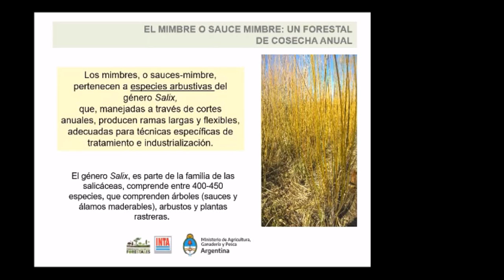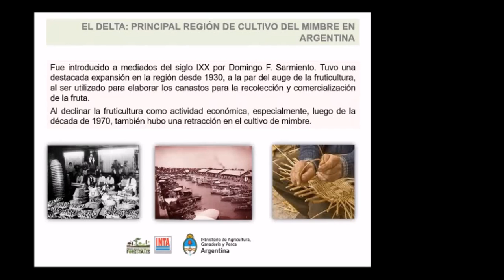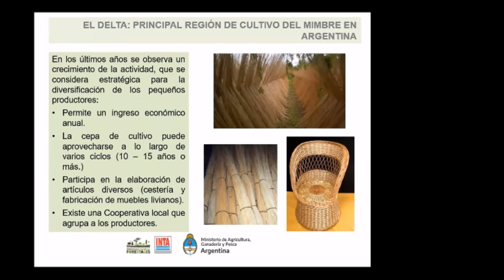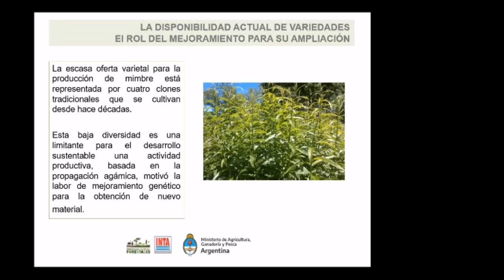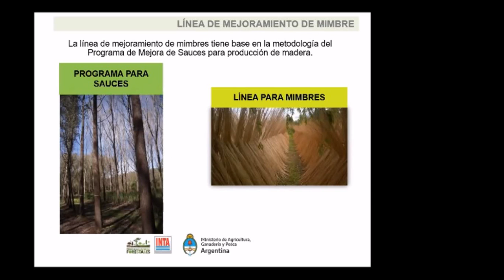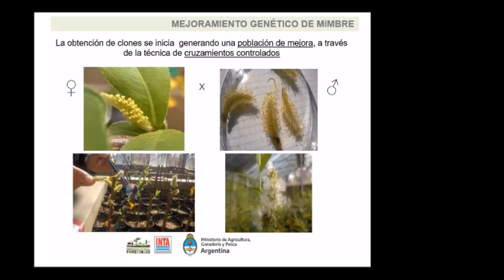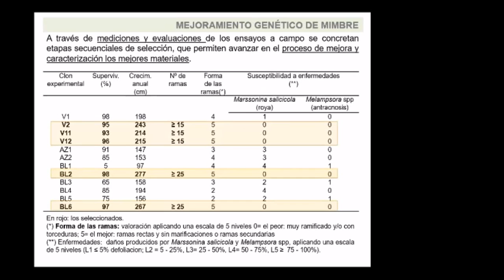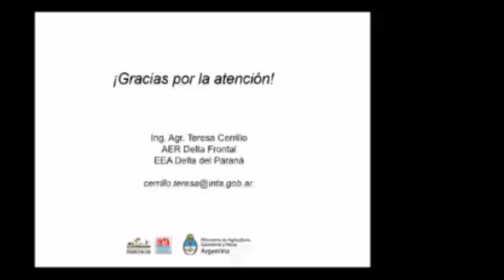Ciclo de Charlas Forestales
Ing. Agr. Teresa Cerrillo
M.N. 15260*01*01